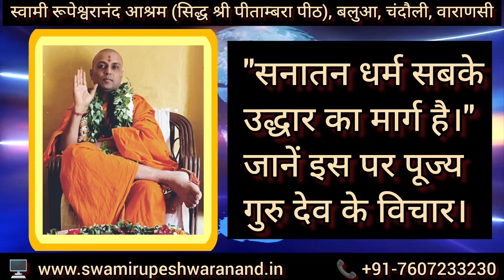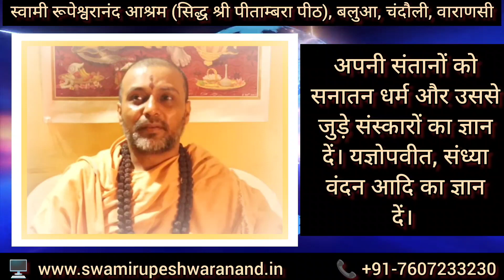🕉️🚩🔱 सनातन धर्म सबके उद्धार का मार्ग है।🚩🕉️dharma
सनातन धर्म को डेंगू मलेरिया समझने वालों सुन लो ! सनातन धर्म क्या है?Swami Rupeshwaranand Sanatan🕉️🚩

।। * आगामी पितृ पक्ष में " पितृ शान्ति महायज्ञ" आयोजन ।।*

( ऑनलाइन एवं प्रत्यक्ष नारायण बलि , त्रिपिंडी श्राध्द एवं समस्त पितृ शांति पूजन )

दिनांक : 29 सितम्बर 2023 से 14 अक्टूबर 2023

स्थान : स्वामी रुपेश्वरानंद आश्रम , बलुआघाट, चंदौली - वाराणसी ( उत्तर प्रदेश )

इसके अतिरिक्त काशी, हरिद्वार , गया , नासिक , बद्रीनाथ , गंगोत्री इन पुण्यशील तीर्थ स्थानों पर भी श्रध्दालुओं के निमित्त पूजन की व्यवस्था रहेगी !!

▬▬▬▬ஜ۩۞۩ஜ▬▬▬▬

▬▬▬▬ஜ۩۞۩ஜ▬▬▬▬

GOOGLE PAY UPI ID: swamiji1997@oksbi

▬▬▬▬ஜ۩۞۩ஜ▬▬▬▬

▬▬▬▬ஜ۩۞۩ஜ▬▬▬▬

संपर्क हेतु स्वामी रुपेश्वरानंद आश्रम का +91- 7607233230 / 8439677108 यह कॉल / वाट्सएप मोबाइल नंबर है !*

▬▬▬▬ஜ۩۞۩ஜ▬▬▬▬

श्री बजरंग बाण कैसे पढ़ें ? ( स्वामी रुपेश्वरानंद जी के स्वर में )

श्री बजरंग बाण दिव्यास्त्र प्रयोग

• श्री बजरंग बाण दिव्यास्त्र प्रयोग ba...

अनुष्ठान और पुरश्चरण के नियम और सावधानियां

• हवन होम सरल पध्दती से कैसे करें ? #...

सरल शास्त्रोक्त पूजन पध्दति

• सरल शास्त्रोक्त पूजन पध्दती ( puj...